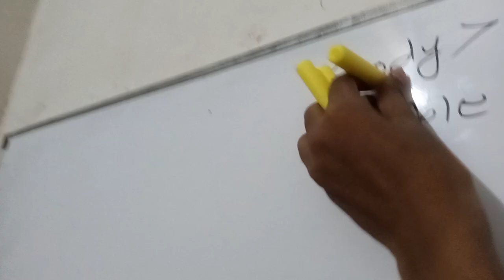Fire Foam Darts Msc Kids zone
Welcome to MSC Kids Zone, where we bring you the best toys and games for kids! Today we're excited to introduce you to a brand new toy that's sure to be a hit with your little ones. This brightly colored toy is packed with fun features and is perfect for kids of all ages.

Watch as our young testers explore all the different elements of this toy, from the buttons and levers to the interactive sounds and lights. With endless possibilities for imaginative play, this toy is perfect for sparking creativity and encouraging kids to think outside the box.

At MSC Kids Zone, we believe that play is an essential part of childhood, and we're dedicated to providing you with the best toys and games to help your child learn and grow. So sit back, relax, and let your kids enjoy the fun and excitement of this amazing new toy!